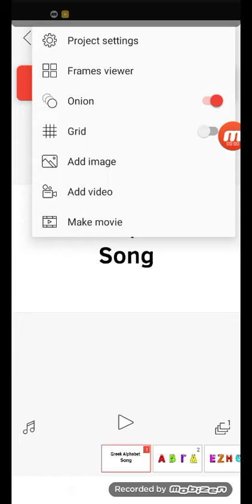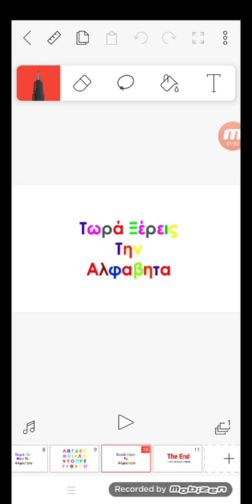Greek Alphabet Song Azbuka and Arial bold font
Century Gothic Font
Requested by: David Loke Jy